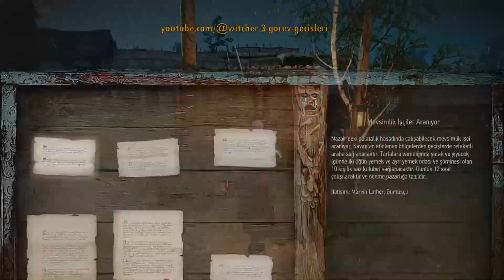Witcher 3 - Kontrat - Ak Hanım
Witcher 3 -  Kontrat  - Ak Hanım Görevi
Ak Hanım kara çıktı, çok zorladı.
İyi eğlenceler.